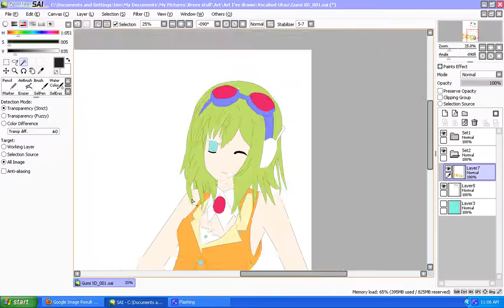Gumi Megpoid Speed Paint- Paint tool sai- Part 1